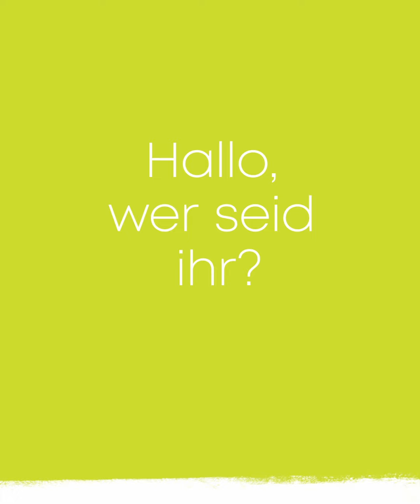eku Preisträger 2023: Regionalgruppe Dresden im BUND Sachsen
Prämiertes Projekt: Biodiverse Schwammstadt Dresden - ein Beitrag zum Schutz der Biodiversität und zur Anpassung an den Klimawandel
Kategorie: eku idee Zivilgesellschaft
Preisgeld: 10.000 €